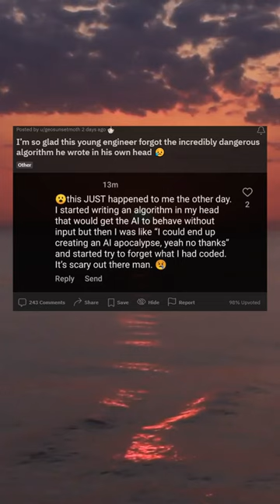I’m so glad this young engineer forgot the incredibly dangerous algorithm he wrote in his own head 😥